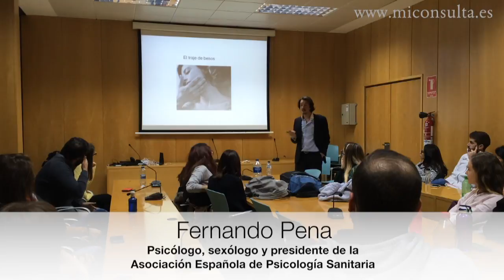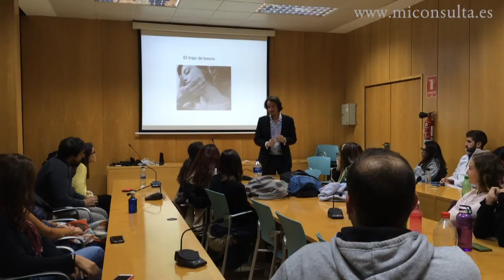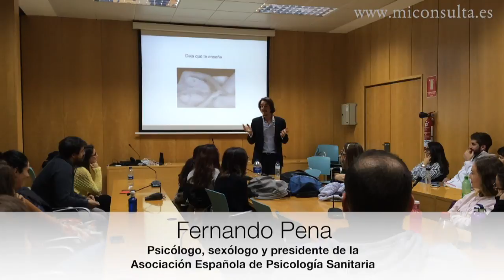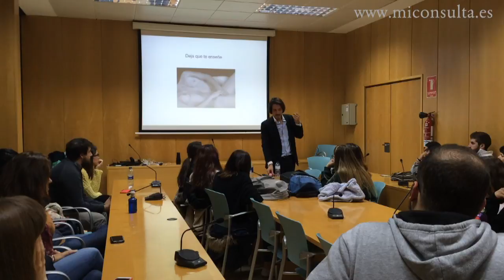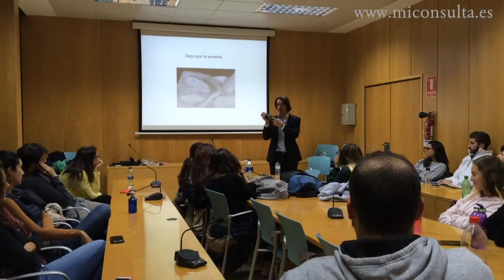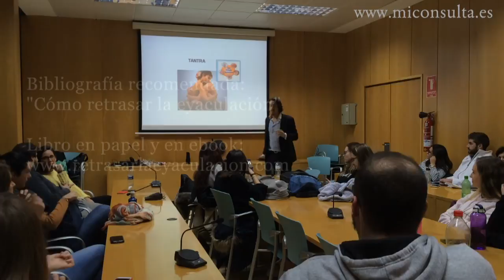Juegos y juguetes sexuales. Parte 6 de 6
El psicólogo y sexólogo Fernando Pena realiza una descripción de diferentes juegos sexuales para hacer con tu pareja, y muestra varios jueguetes sexuales para disfrutar más de tu sexualidad, ya sea solo o con otras personas.